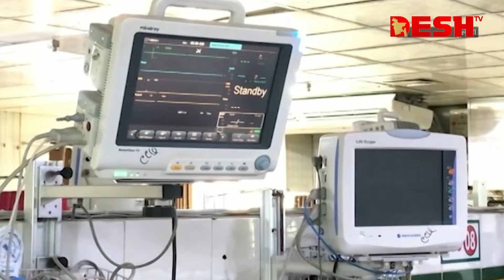চিকিৎসক সংকটে খুলনার শেখ আবু নাসের হাসপাতাল | Hospital | News | Desh TV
»» Office Address:
42, Shaheed Sangbadik Selina Parveen Sarak, Malibag 1217 Dhaka, Dhaka Division, Bangladesh